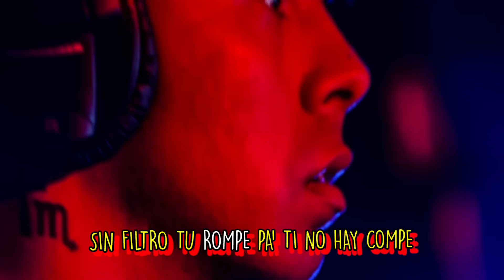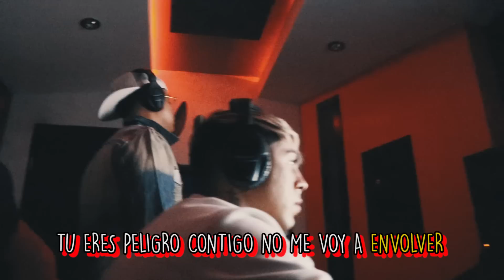J ALVAREZ FEAT Jonna Torres - PELIGRO (VIDEO LYRIC) LEGADO